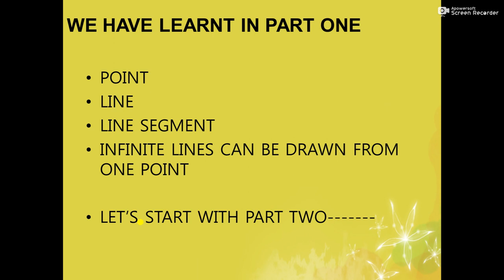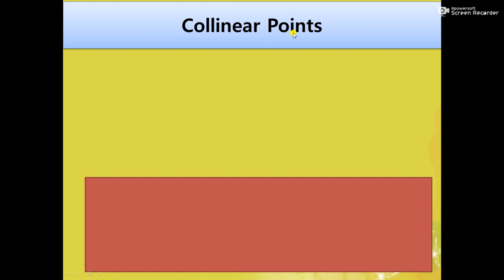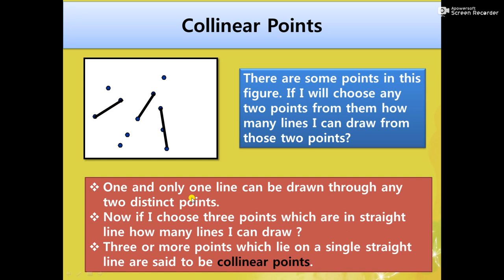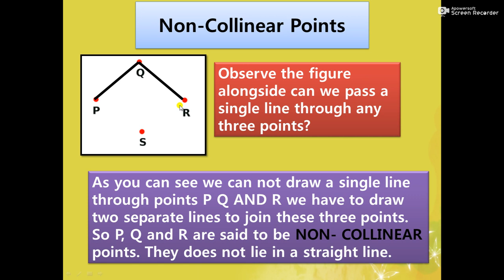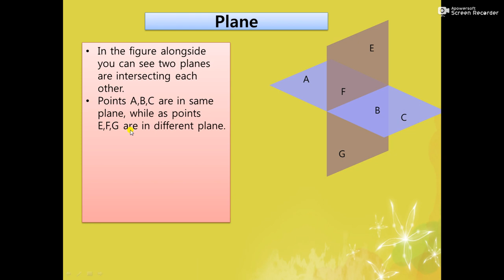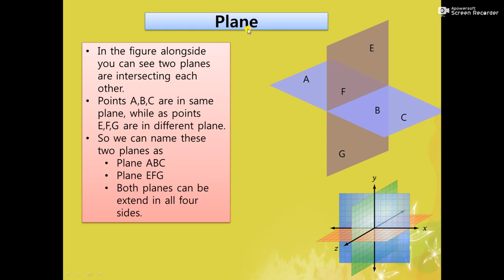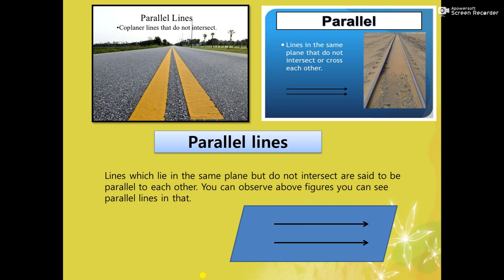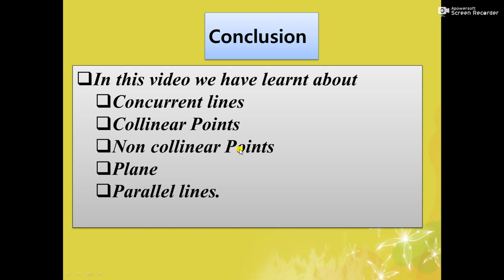std 6th, mathematics lesson 2 basic geometric concepts part two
students can understand what is plane, parallel lines etc.
link for first part is here you can watch for reference